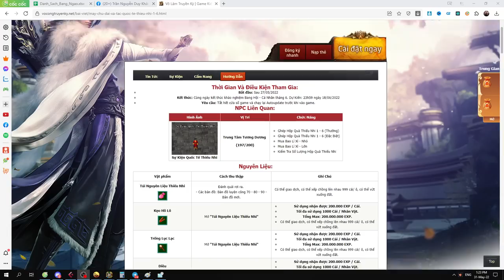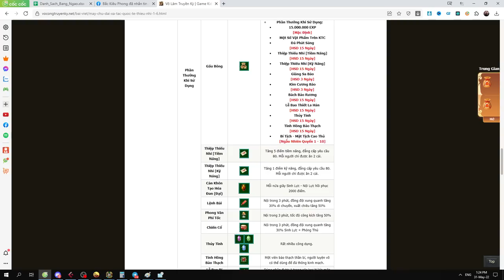Thiếu Lâm Bôn Tiêu Ăn Max Event Quốc Tế Thiếu Nhi 1-6 Úp 120 Cấp Và Cái Kết | Duy Khải Gaming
► Cấu hình máy của mình :
●Mouse : MSI DSB1 DPI 900
●Keyboard : Eblue EKM 768
●Headphone : Dareu VH350s
●Webcam :Webcam  A4Tech 1080p , Logitech B525 HD 720P